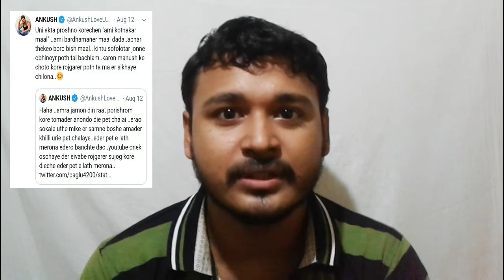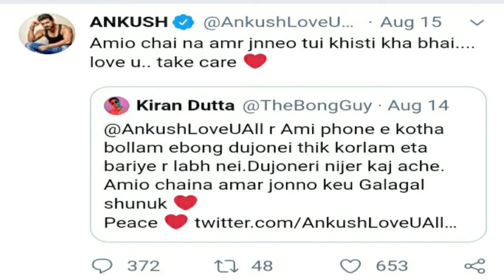Ankush Vs The Bong Guy Reality | বিস্ফোরক Ankush সত্যিটা কী জানুন ? | Ankush vs Kiran Dutta | 2019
Ankush Vs The Bong Guy Fight Reality | বিস্ফোরক Ankush সত্যিটা কী জানুন ? | Ankush vs Kiran Dutta | 2019

Red Carpet is the destination for all Tollywood News and Gossip. We are the destination for the latest buzz, biggest moments, the hottest trends, and the best tips in entertainment, celebrity, fashion and beauty.